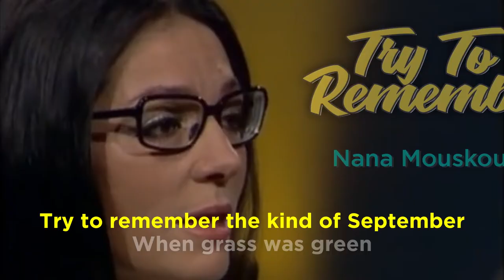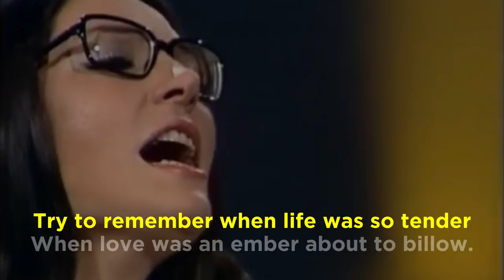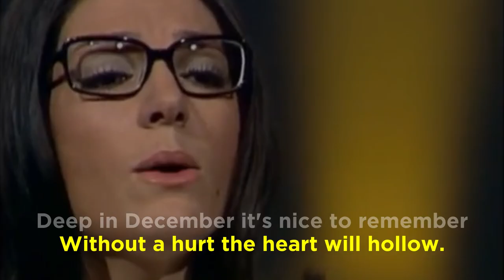Try To Remember by Nana Mouskouri [with Lyrics]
Music of Yesteryears